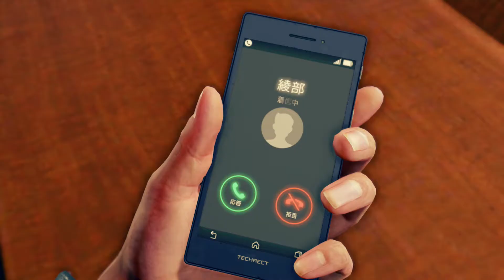【ドラマ】 ジャッジアイズ 死神の遺言 第14話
15歳の時、被害者遺族の逆恨みによって弁護士の父母を殺害された主人公・八神隆之は、神室町で喧嘩に明け暮れる荒んだ生活を送っていた。 八神はたまたま喧嘩を吹っ掛けた松金組組員、海藤正治の渡世の親である松金貢に目を掛けられ、人生をやり直しつつ父と同じ弁護士への道を歩み始める。
司法試験に合格し、弁護士として神室町の源田法律事務所に所属した八神は、ある殺人事件の弁護担当となる。 有罪確実と言われていたその裁判で無罪判決を勝ち取り、一躍時の人となるが、無罪放免となった依頼人、大久保新平が釈放直後に同棲中の恋人を惨殺し、住んでいたアパートに放火するという凶行に及んだことから評価は一転。「凶悪な殺人鬼を野に放ったインチキ弁護士」のレッテルを張られ、それまで築いてきたものを全て失ってしまう。
それから3年後、事件から目を背け、逃げるように弁護士バッジを外した八神は神室町で探偵兼便利屋として細々と生活していた。 神室町では関西から進出してきた極道組織の共礼会と、関東最大の暴力団組織である東城会の抗争が始まり、共礼会の組員ばかりが目をえぐられて死体で発見される連続殺人事件で不穏な空気が流れる中、共礼会の若い衆が東城会の三次団体である松金組の若頭である羽村京平と揉め事を起こした後に目をえぐられた他殺体となって発見される。
警察は被害者と直前まで揉めていた羽村を殺人の容疑者として逮捕するが、羽村は無実を主張し、付き合いのある源田法律事務所に弁護を依頼する。 源田法律事務所から依頼を受けた八神は法廷での弁護を担当する弁護士、新谷正道のバックアップとして羽村の無実を証明するために証拠を集め、無罪判決を勝ち取った。 しかし事件を調べるうちに真犯人と羽村につながりがあること、羽村がその事実を隠していたことが判明し、不審に思った八神は謎に包まれた真犯人を「モグラ」と名付け、独自に調査を始める。
調査を進める中で、連続殺人事件の背後に認知症の特効薬「アドデック9」の開発に成功したという先端創薬センター、関西の大手ゼネコンの梶平グループ、厚生労働省などの巨大組織が莫大な利権に群がる構図が浮かび上がる。 八神はありとあらゆる妨害、困難を乗り越えた末、神室町眼球くり抜き殺人事件が、かつて自分が弁護士を辞めるきっかけとなった大久保新平が起こした事件と関連があると知り、一度だけとして弁護士に復帰し法廷に立つ。 裁判ではモグラに濡れ衣を着せられた悪徳刑事の綾部和也を弁護して無罪にすることにより、神室町眼球くり抜き殺人事件の全容を明らかにした。
八神は「モグラ」の正体が神室署組織暴力対策課の刑事である黒岩満であることを突き止めていたが、裁判中に厚生労働省の刺客が黒岩を消して真相を闇に葬ろうとしたため、裁判を抜け出し黒岩を探す。 黒岩は刺客を返り討ちにし、自身の保身のために事件の黒幕であり大久保新平の二つの冤罪事件の真犯人でもある医師、生野洋司にアドデック9の完成を急がせようと先端創薬センターに乗り込むが、八神が追いつき、死闘の末に黒岩に勝利する。八神は黒岩と生野の死を見届け、ようやく事件に決着を付けた。 厚生労働省、東京地検上層部の思惑を暴き、事件の全貌を明らかにして大久保の冤罪を晴らしたことにより、八神は再び世間の評価を得るが、事件後は弁護士に戻らず再び探偵として生きていく道を選び、変わらず依頼をこなす日々を送る。